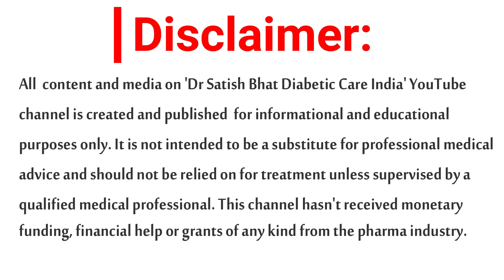Diabetic Care India യുടെ മാന്യ അഭ്യുദയകാംക്ഷികളോട് ഒരു അഭ്യർത്ഥന | Malayalam Health Tips